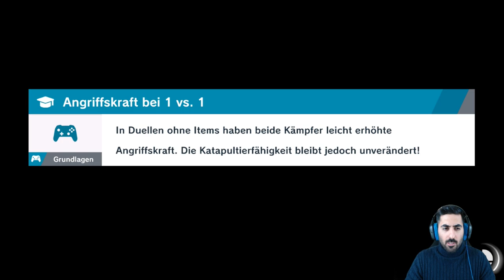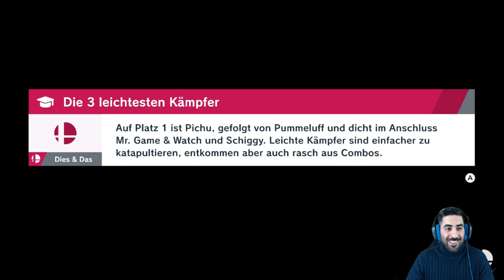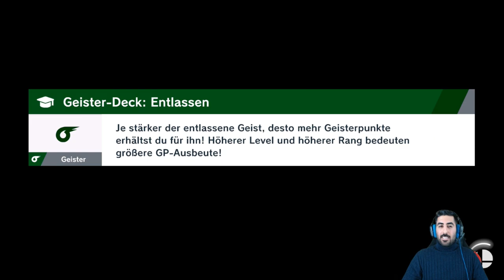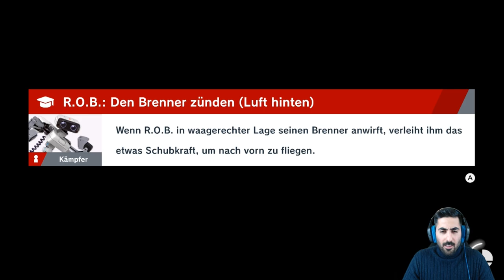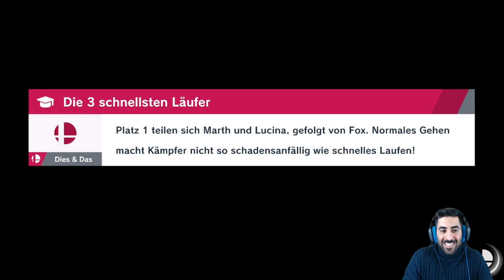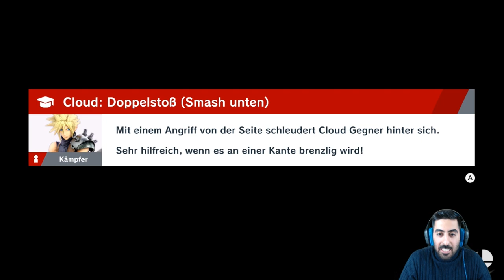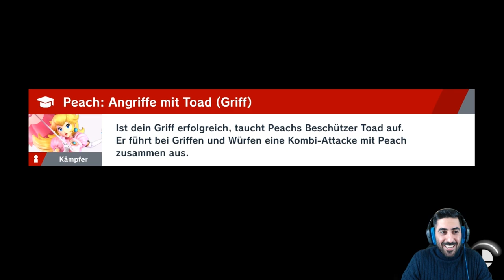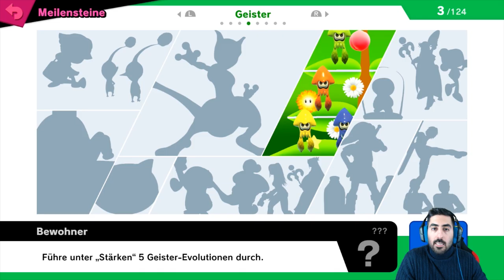Wir befreien PAC-MAN & unseren 1. HERAUSFORDERER - Let's Play SUPER SMASH BROS. ULTIMATE #02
Let's Play SUPER SMASH BROS. ULTIMATE Part 02: Wir befreien Pac-Man & unseren 1. Herausforderer

- Mo: ab 19/20 Uhr Dokkan/Legends/Blazing
- Di: ab 19/20 Uhr Dokkan/Legends/Blazing
- Mi: spontan
- Do: ab 19/20 Uhr Dokkan/Legends/Blazing
- Fr: frei
- Sa & So: spontan